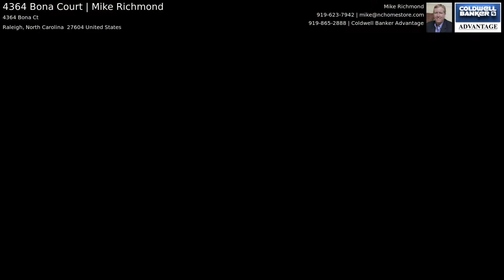4364 Bona Court | Mike Richmond